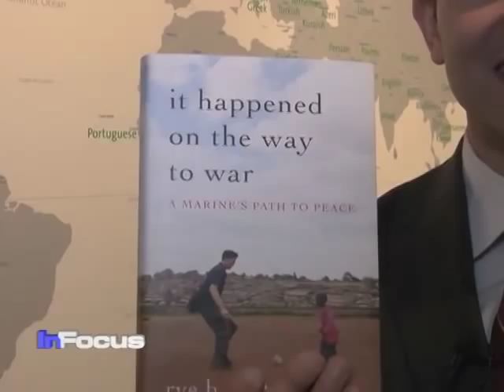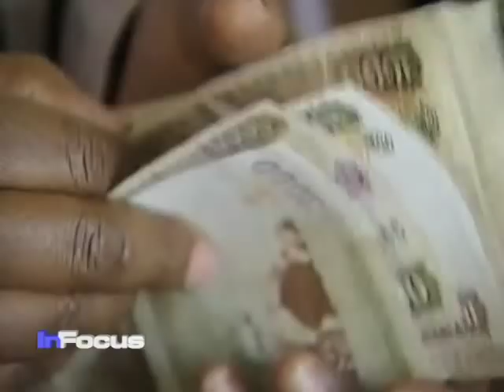Carolina for Kibera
A  young American chose an unlikely place for his short stay abroad.  VOA's Vincent Makori reports.